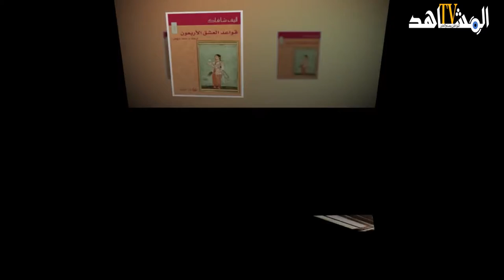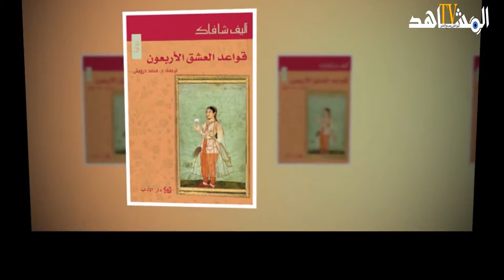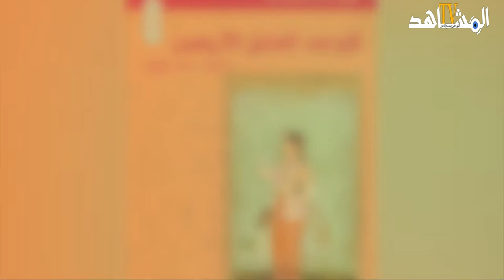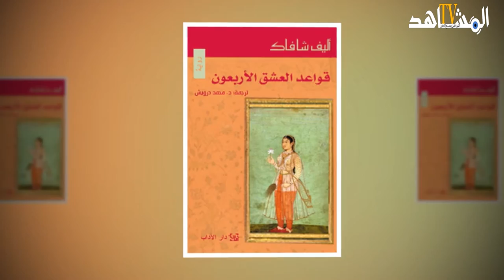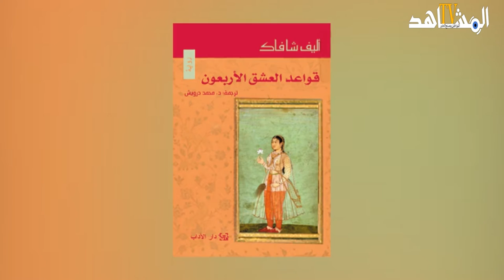قواعد العشق الأربعون للكاتبة التركية إليف شفق الحب جوهر الحياة وغايتها الأسمى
قناة tv almouchahid هي  تلفزة إلكترونية تختص بأخبار المغرب، شاملة، مستقلة، تعنى بأخبار اليوم والقضايا السياسية والاقتصادية والاجتماعية والثقافية والرياضية.. تواكب آخر الأخبار المغربية ومختلف الأحداث من قلب الحدث بالصوت والصورة، عبر طاقم صحفي شاب متميز بخلفية ثقافية مسؤول عن إنتاج  برامج إخبارية عديدة كتلفزة الواقع وآراء الشارع.. اشترك في القناة الرسمية لـ tvالمشاهد : tv almouchahid